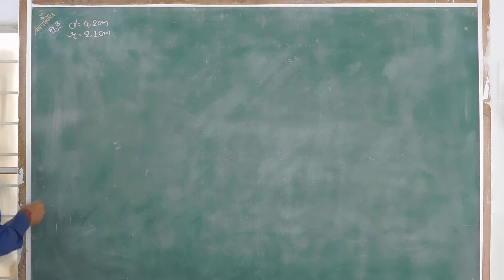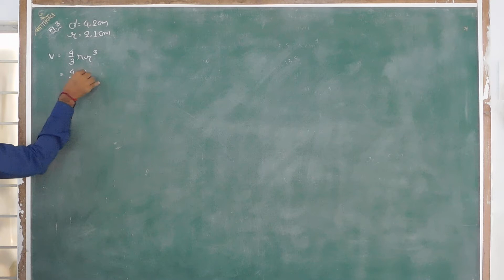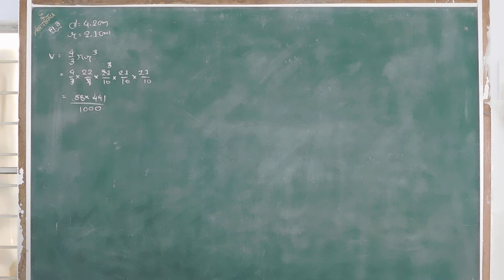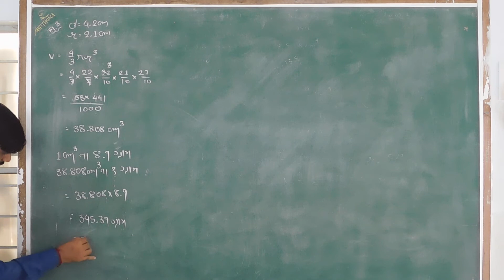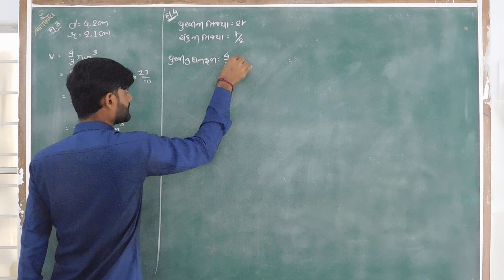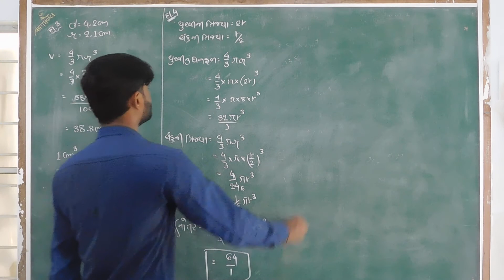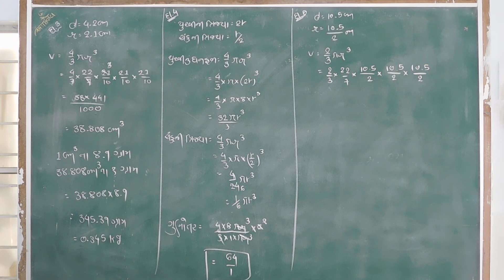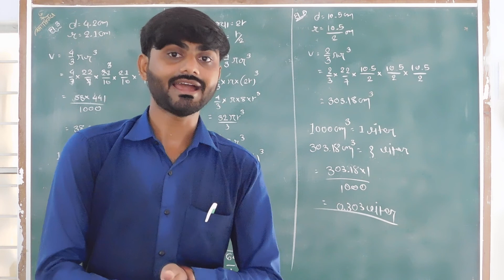ભાગ 20 (C) ધોરણ ૯ પ્રુષ્ઠફળ અને ઘનફળ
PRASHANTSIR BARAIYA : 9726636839